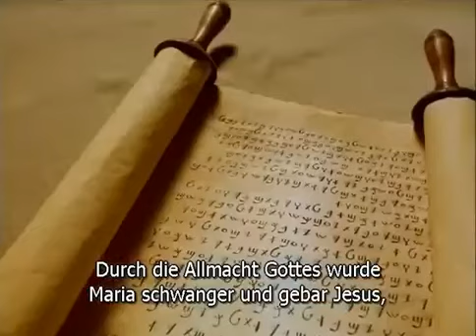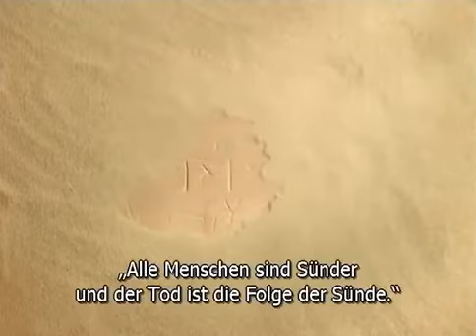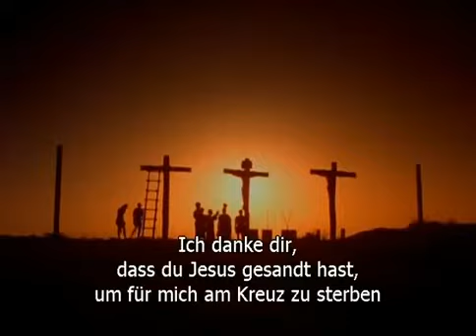Religionen retten nicht, nur der Sohn Gottes kann es!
Gott sagte durch die Propheten den Messias vorraus, 750 Jahre vor Jesus Geburt wurde sein erstes kommen vorausgesagt vom Jüdischen Propheten Jesaja nachzulesen im AT:

Alle Religionen sind eine Erfindung vom Bösem um von diesem einen wahren Weg abzulenken. Weder Christentum noch sonst irgendeine Religion kann uns Retten als nur JESUS CHRISTUS denn in keinem anderen Namen können wir erlöst werden vor dem Gericht das über diese Gottlose Welt herreinbrechen wird Amen

Und er rief die Volksmenge samt seinen Jüngern zu sich und sprach zu ihnen: Wer mir nachkommen will, der verleugne sich selbst und nehme sein Kreuz auf sich und folge mir nach! Denn wer sein Leben retten will, der wird es verlieren; wer aber sein Leben verliert um meinetwillen und um des Evangeliums willen, der wird es retten. Denn was wird es einem Menschen helfen, wenn er die ganze Welt gewinnt und sein Leben verliert? Oder was kann ein Mensch als Lösegeld für sein Leben geben? Denn wer sich meiner und meiner Worte schämt unter diesem ehebrecherischen und sündigen Geschlecht, dessen wird sich auch der Sohn des Menschen schämen, wenn er kommen wird in der Herrlichkeit seines Vaters mit den heiligen Engeln.

Euer Herz erschrecke nicht! Glaubt an Gott und glaubt an mich! Im Haus meines Vaters sind viele Wohnungen; wenn nicht, so hätte ich es euch gesagt. Ich gehe hin, um euch eine Stätte zu bereiten. Und wenn ich hingehe und euch eine Stätte bereite, so komme ich wieder und werde euch zu mir nehmen, damit auch ihr seid, wo ich bin. Wohin ich aber gehe, wisst ihr, und ihr kennt den Weg. Thomas spricht zu ihm: Herr, wir wissen nicht, wohin du gehst, und wie können wir den Weg kennen? Jesus spricht zu ihm: Ich bin der Weg und die Wahrheit und das Leben; niemand kommt zum Vater als nur durch mich! Wenn ihr mich erkannt hättet, so hättet ihr auch meinen Vater erkannt; und von nun an erkennt ihr ihn und habt ihn gesehen. Philippus spricht zu ihm: Herr, zeige uns den Vater, so genügt es uns! Jesus spricht zu ihm: So lange Zeit bin ich bei euch, und du hast mich noch nicht erkannt, Philippus? Wer mich gesehen hat, der hat den Vater gesehen. Wie kannst du da sagen: Zeige uns den Vater? Glaubst du nicht, dass ich im Vater bin und der Vater in mir ist? Die Worte, die ich zu euch rede, rede ich nicht aus mir selbst; und der Vater, der in mir wohnt, der tut die Werke. Glaubt mir, dass ich im Vater bin und der Vater in mir ist; wenn nicht, so glaubt mir doch um der Werke willen! Wahrlich, wahrlich, ich sage euch: Wer an mich glaubt, der wird die Werke auch tun, die ich tue, und wird größere als diese tun, weil ich zu meinem Vater gehe. Und alles, was ihr bitten werdet in meinem Namen, das will ich tun, damit der Vater verherrlicht wird in dem Sohn. Wenn ihr etwas bitten werdet in meinem Namen, so werde ich es tun.
Johannes 14:1‭-‬14 SCH2000